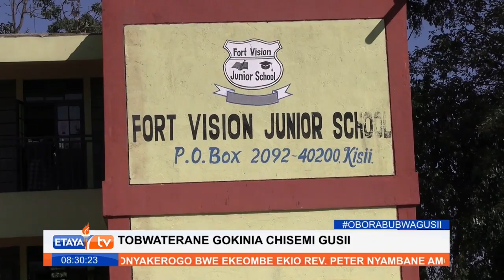Viongozi mbalimbali wameombwa kushirikiana kuinua viwango vya elimu Kaunti ya Kisii